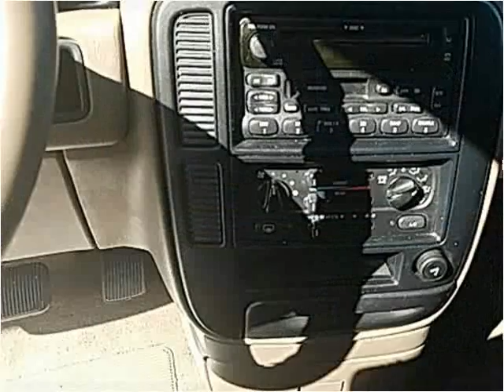1999 Ford Windstar Used Cars Shepherdsville KY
This 1999 Ford Windstar is available from Myers Auto & RV Sales.